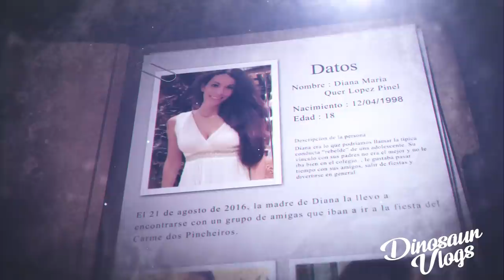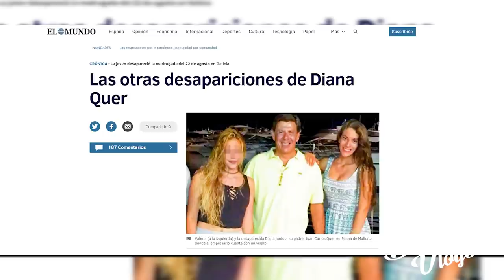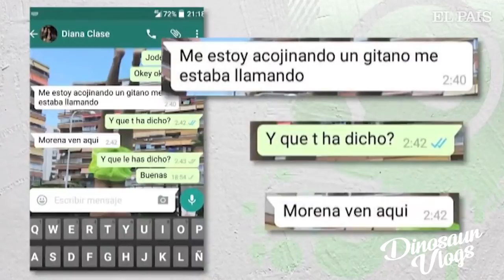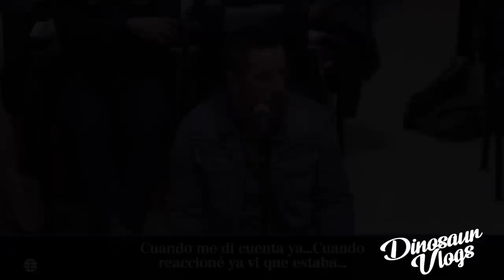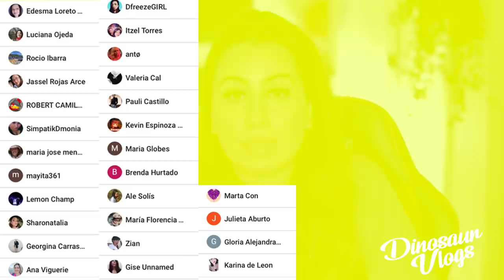RESUELTO - El caso de DIANA QUER - dinosaur vlogs